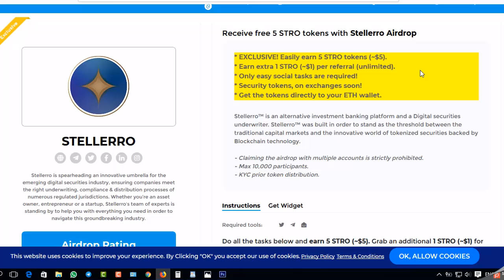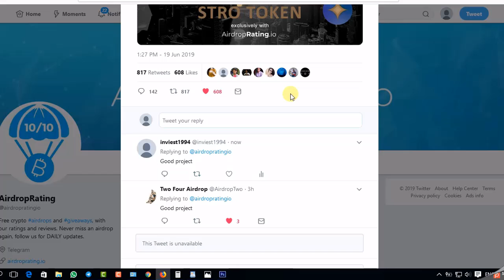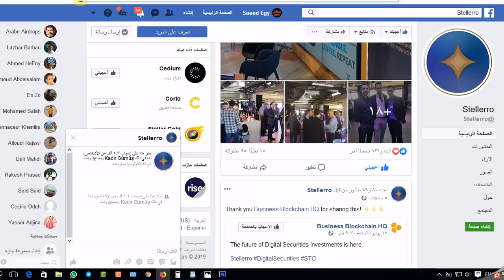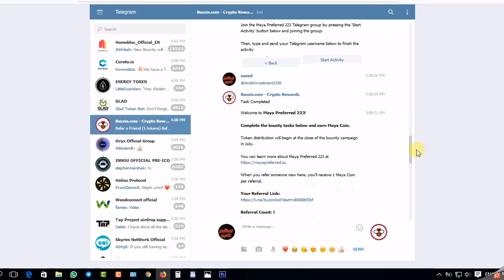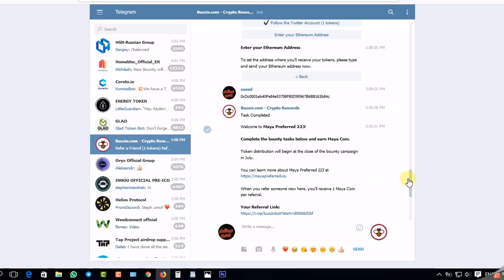ايردروب 5 قطع بسعر 5$ وعلى كل احالة 1$ الرموز STRO و Maya Coin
رابط الايردروب STRO

🎁 إيردروب Maya Coin
🏆 عدد القطع : 2 = 130$
🏆 الرفرال : 1 = 65$

شرح محفظة myetherwallet بكل تفاصيلها وكيفية اظهار التوكن وسحب التكون منها
بيتكوين للبيع,
شرح البيتكوين,
ربح البيتكوين,
رابح يوتيوب,
bitcoin ربح,
سعر البيتكوين,
تعدين البيتكوين من جهازك,
شراء البيتكوين,
شرح البيتكوين,
bitcoin شرح,
bitok
E-coin,
ecoin,
بيتكوين للبيع,
بيع البيتكوين,
شراء عملة البيتكوين,
شراء Bitcoin,
spectrocoin
افضل مواقع شراء بيتكوين
localbitcoins
شراء بيتكوين
ربح البيتكوين ,
,2019ربح